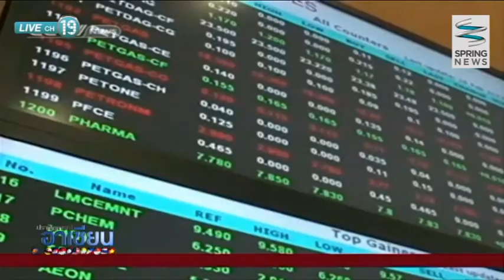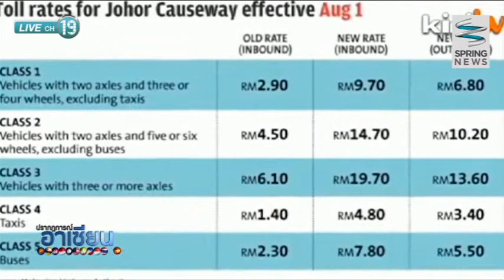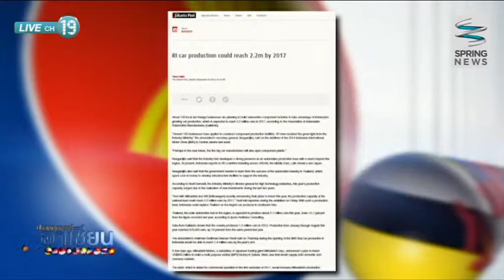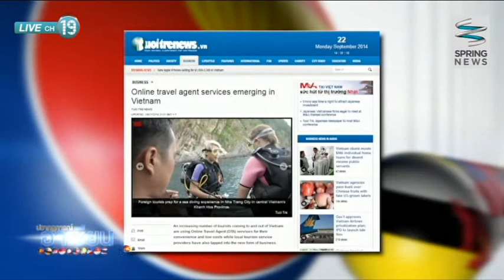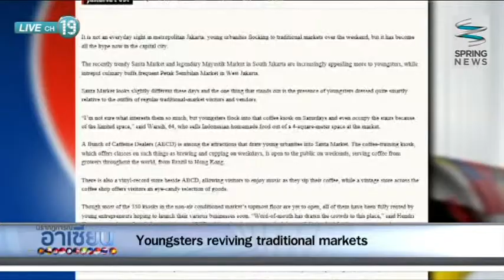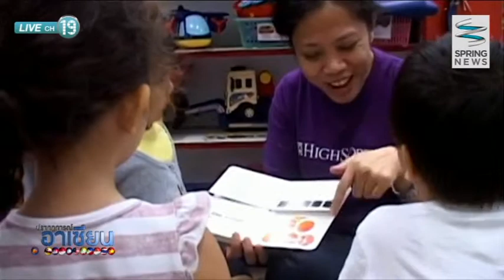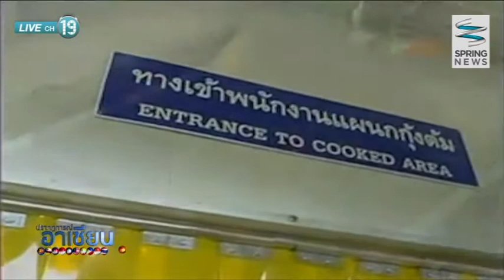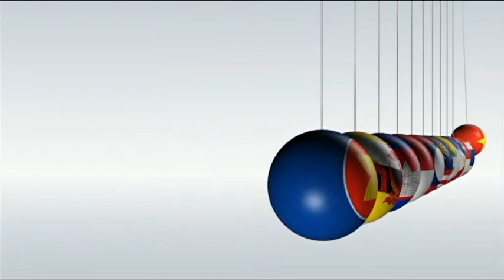ปรากฏการณ์อาเซียน 23/9/57 : อุตสาหกรรมอาหารแช่เยือกแข็งไทยกับการเข้าสู่ AEC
ติดตามรายการ "ปรากฏการณ์อาเซียน" ได้ที่

ASEAN Headlines : สงครามภาษีระหว่างอินโดนีเซียและมาเลเซียอาจกระตุ้นความต้องการน้ำมันปาล์มในตลาด ในขณะที่สิงคโปร์เตรียมขึ้นค่าทางด่วนอีกระลอกทำมาเลเซียกังวล

ASEAN Direct : สายตรงไปยัง คุณเป็ง โซเพีย ผู้สื่อข่าวพิเศษจากกัมพูชา รายงานข่าวว่ารัฐมนตรีกระทรวงแรงงานกัมพูชาหารือทูตไทยเรื่องคนงานประมงถูกหลอก ในขณะเดียวกันการเปลี่ยนระบบการศึกษาที่กัมพูชาได้รับผลตอบรับดี

AEC Focus : ไปรู้จักกับ ดร.พจน์ อร่ามวัฒนานนท์ (นายกสมาคมอาหารแช่เยือกแข็ง) จากนั้นพูดคุยเกี่ยวกับภาพรวมอุตสาหกรรมอาหารส่งออกแช่เยือกแข็งของไทยกับการเตรียมความพร้อมสู่การเป็นประชาคมเศรษฐกิจอาเซียน